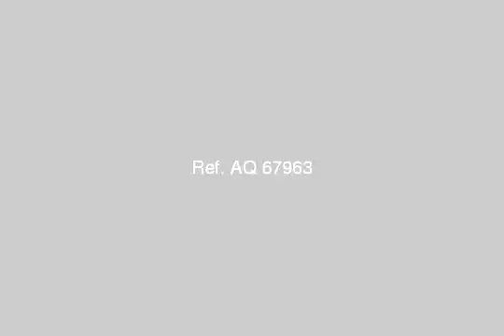Apartment For Rent In El Maadi Cairo - mlseg.com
Apartment For Rent In El Maadi Cairo للايجار شقة قانون جديد مكونة من 3 غرف و3 رسبشن و 3 حمام ومطبخ بالطابق الثالث يوجد 2 اسانسير التشطيب سوبر لوكس المطلوب نهائى 5000 جنيها مصريا - المعادي - القاهرة - Egypt Real Estate | Greater Cairo | El Maadi | Apartment For Rent